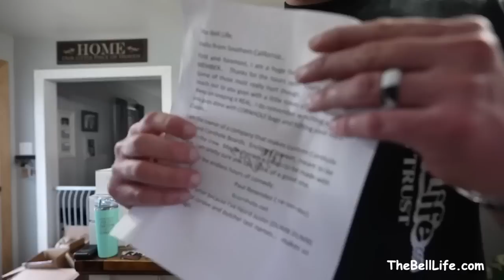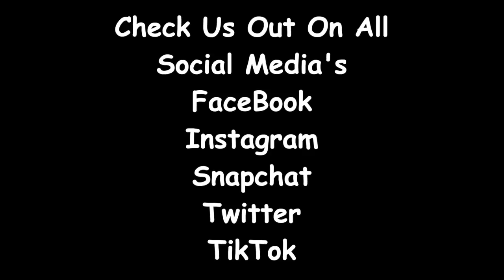Bell Mail #111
Like always you all blow us away! Thank you all more than you know!